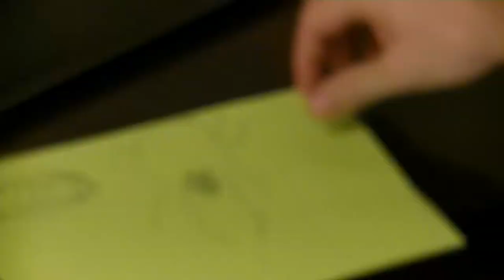Undead Vampire Spider Doodles for Rock Climbing Chalk Bag | 1080HD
Undead Vampire Spider Suspended Over Pit of Flames, Dripping Venom Mixed With Blood

I basically did some image searches and tried to incorporate some of the cooler things I saw.  The first part is the initial sketching, but I stopped the video and kept going.  The resulting two pages front and back are shown at the end.

I like the squared-off biohazard symbol but I'm horrible with symmetrical drawing, so that part is pretty much trash.  Who am I kidding, it's all pretty horrible, but some people like to see stuff like this...